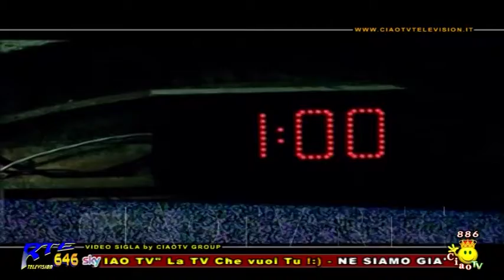Sognando con voi 8 più Freeze su" CIAO TV" con Giacomo De Luca del 26.09.2017